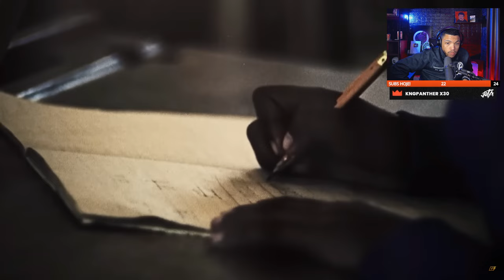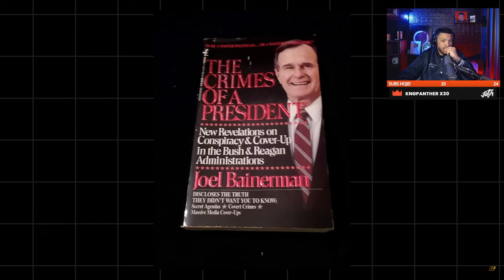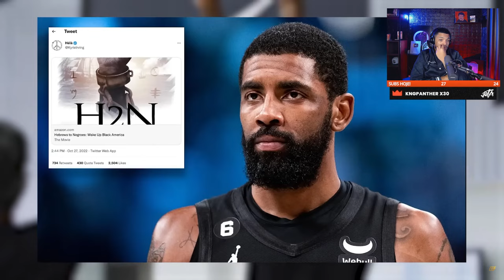O SEGREDO do mago KYRIE IRVING! | REACT DO JOTA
Kyrie Irving teve uma trajetória um tanto quanto de filme até chegar na NBA.
Hoje conheça um pouco mais sobre a carreira de Kyrie até chegar no Dallas Mavericks, passando por suas versões: Kyrie Irving no Ensino Médio (High School), universidade de Duke (os Blue Davil's), as temporadas pelo Cleveland Cavaliers, Boston Celtics, Brooklyn Nets e Mavs.